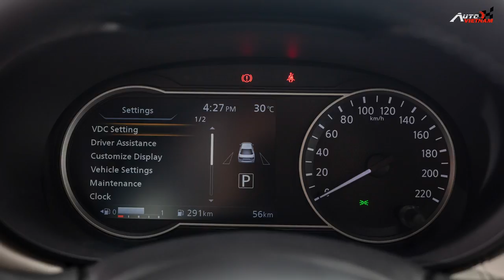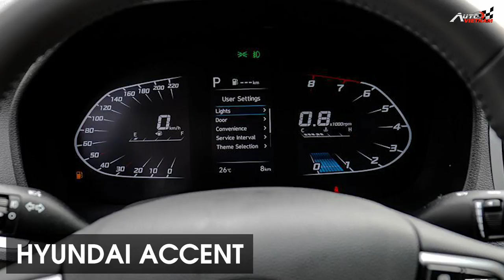Chi tiết Nissan Almera 2021 '' Đủ thách thức Accent, Vios, City? '' - News 47.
-Nissan Almera 2021 chắc chắn là cái tên hot nhất, trong thời gian này ở tại thị trường Việt Nam. Mắc dù chỉ là 1 cái tên gọi khác của Nissan Sunny, ở 1 số thị trường Đông Nam Á. Nhưng với 1 mẫu xe gần như ''đập đi xây lại'' hoàn toàn, thì rõ ràng là hãng xe Nissan có đủ lý do để kỳ vọng vào một sự thành công vang dội, trước những cái tên đã gần như ăn sâu vào máu của người tiêu dùng Việt, ví dụ như: Accent, Vios hay là Honda City. Vậy cửa sáng nào đang mở ra cho chiếc xe này? Liệu Nissan Almera 2021 có phải là 1 cái tên thực sự là '' bom tấn'' trong năm nay hay không? Hay chỉ là '' một sản phẩm của truyền thông mà thôi'' Ngày hôm nay, hãy đi cùng chúng tôi đi tìm hiểu chi tiết và đưa ra những bình luận cá nhân về mẫu xe này. Chào mừng các bạn đến với bản tin news số 47 của Autovietnam, đừng quên nhấn nút đăng ký theo dõi kênh bằng cách rung chuông ở gốc phải màn hình, để ủng hộ cho chúng tôi nhé. Còn bây giờ, là bài phân tích của Trí trấn.
-THIẾT KẾ WEBSITE Ô TÔ CHUYÊN NGHIỆP